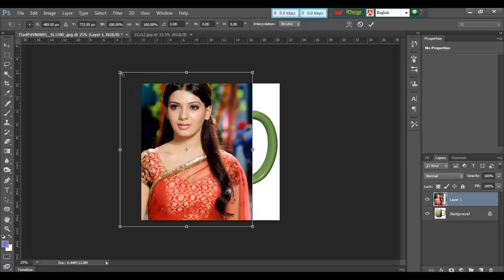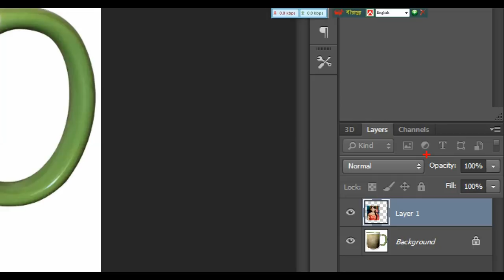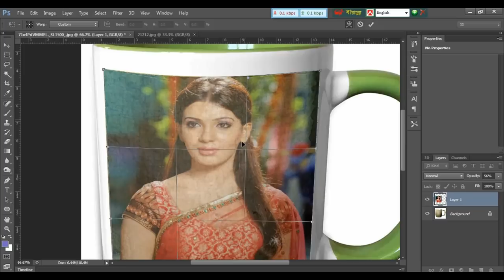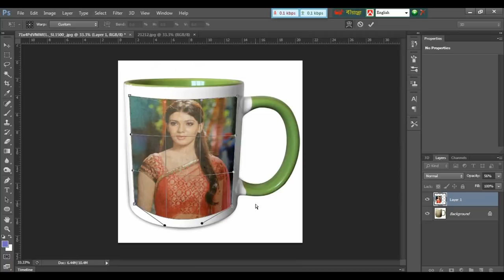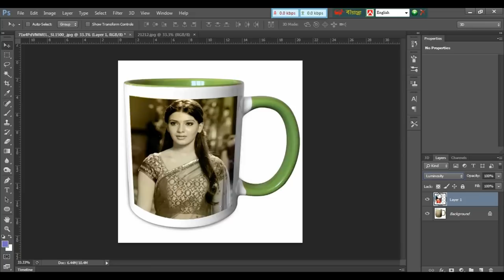How to Place Photo on Coffee Mug in Photoshop || কপি মগে ছবি স্থাপন